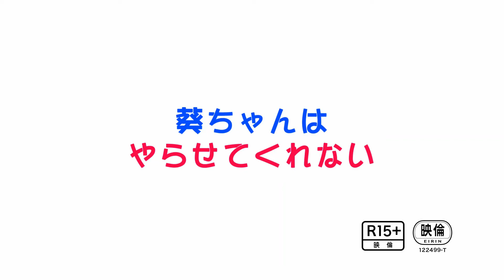映画「葵ちゃんはやらせてくれない」予告編 後輩と関係持ちたい男の幽霊 ゾンビ姿で愛を叫ぶ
公開された予告編は、ゾンビ姿の葵ちゃん（小槙まこ）と幽霊の川下先輩（森岡龍）が「好きだ！」と連呼する場面からはじまる。そして、映画好きの青年・信吾（松嵜翔平）の前に現れた死んだはずの大学時代の先輩・川下と信吾が、自主映画の撮影当日にタイムスリップ。「葵ちゃんとセックスをしたい」という川下の願いに、映画の撮影現場で再会した川下先輩と葵ちゃんを、信吾がなんとかセックスさせようと画策する様子が描き出されている。予告編では、葵ちゃんを演じる小槙まこが歌う「ゾンビバンド」「川下さんはやってくる」の聞くことができる。

　「葵ちゃんはやらせてくれない」は、映画監督志望の青年・信吾の前に、自殺した大学時代の先輩の幽霊が現れ、「映研時代に戻って葵ちゃんとセックスしたい」という願いをかなえるため、過去にタイムスリップする物語の作品。先輩が思いを寄せるヒロイン・葵ちゃんを演じるのは、多くのテレビドラマ、舞台などで活躍する小槙まこ。小槙は、ギターの弾き語りにも挑戦している。信吾役には、Netflixのリアリティ番組「TERRACE HOUSE TOKYO 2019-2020」に出演した松㟢翔平。そのほか、森岡龍やミュージシャンの三上寛などが脇を固める。

【作品情報】
葵ちゃんはやらせてくれない
2021年5月7日（金）より シネマート新宿にて 1週間限定レイトショー
5月中旬より 名古屋シネマスコーレにて上映
大阪シアターセブンにて上映決定
配給：キングレコード